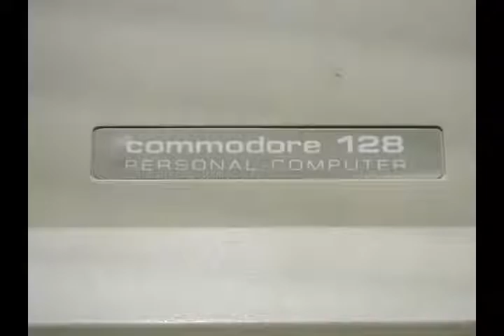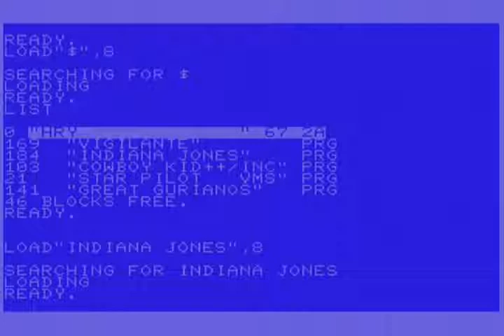Indiana Jones - Commodore 128 mód C64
Hra byla testována na skutečném počítači Commodore 128, který mám zde